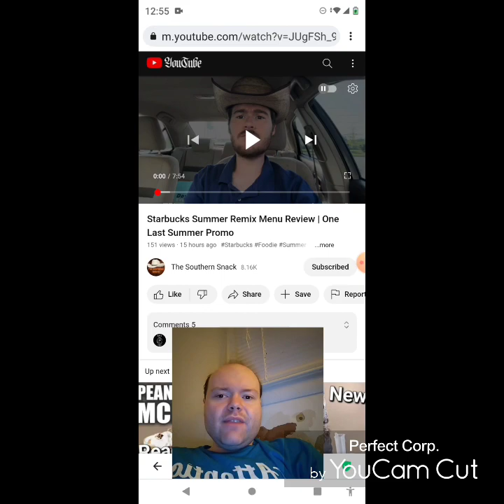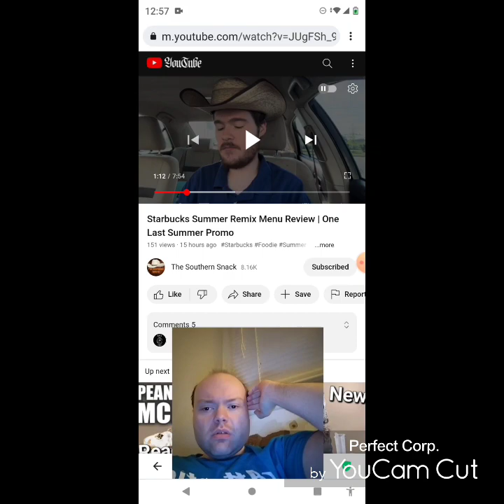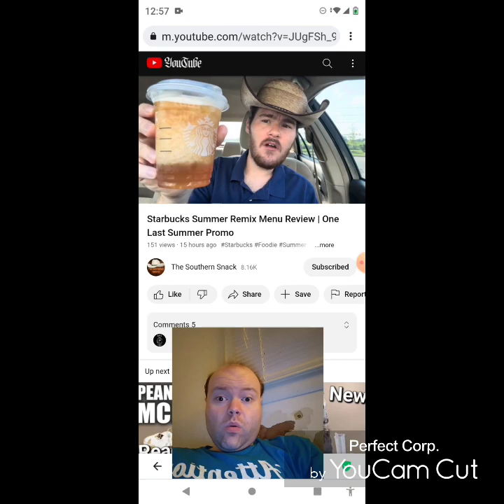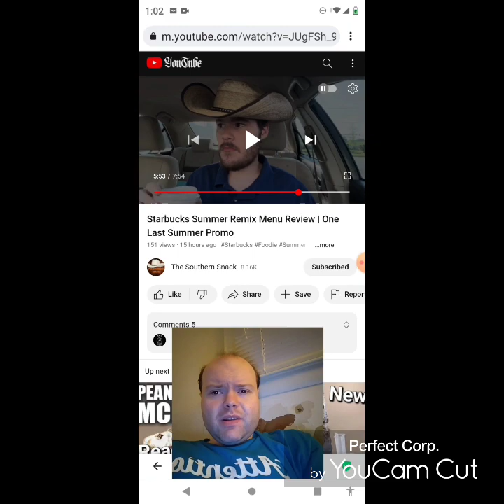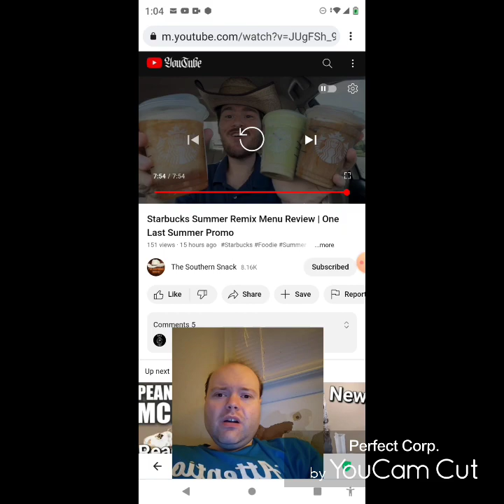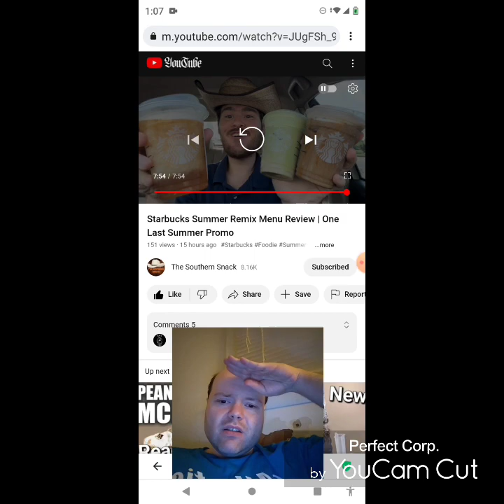Reaction to Starbucks Summer Remix Menu Review | One Last Summer Promo